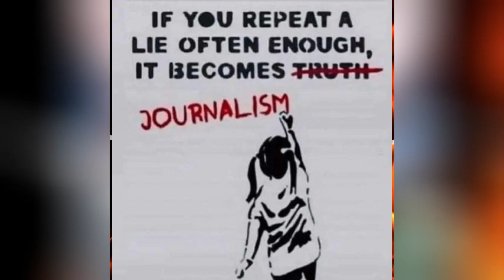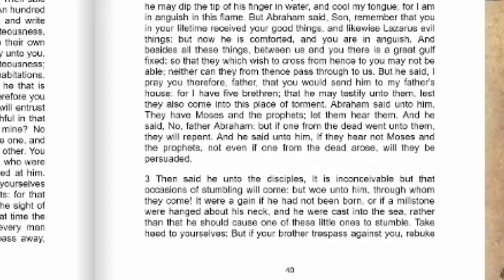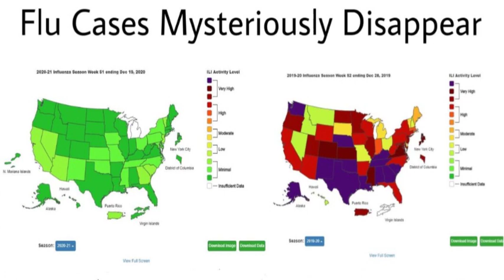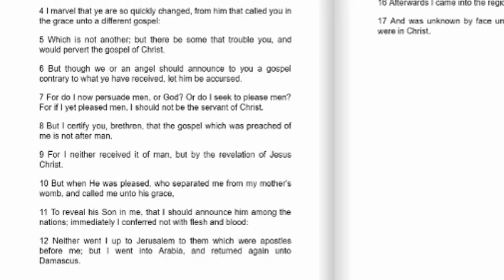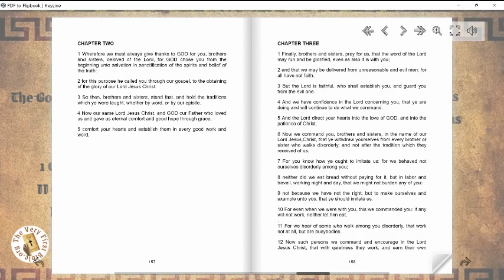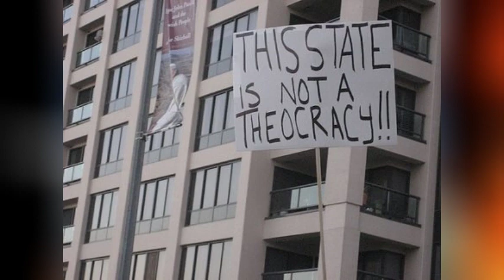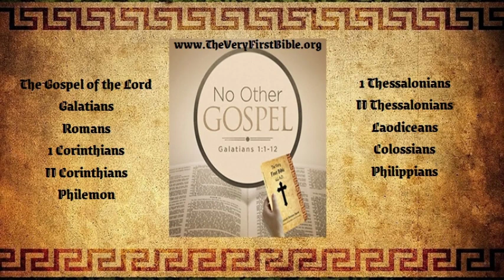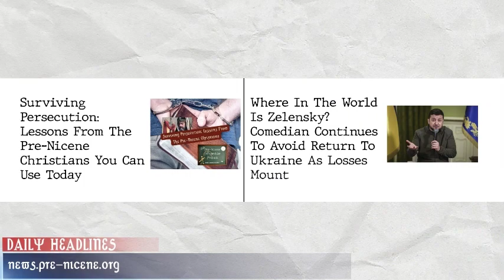Surviving Persecution: Lessons From The Pre-Nicene Christians You Can Use Today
They say that there's nothing new under the sun but never before has the enemy of all mankind as described in 1 Thessalonians 2:15 had this much unfettered power. What bible, gospel and verses did the Pre-Nicene Christians use to survive the first attempt to exterminate them - and can they be applied to our situation today? You'll want to take notes during today's episode because the unflinching facts are going to come at you fast.

All digital material referenced in the episode is available free at the Pre-Nicene Christian Ecclesia Bookstore: